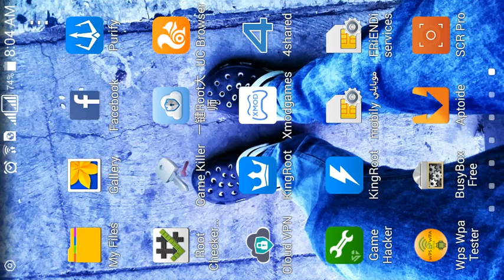Master of 8ball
Winning game